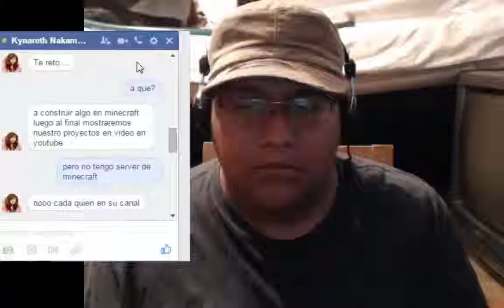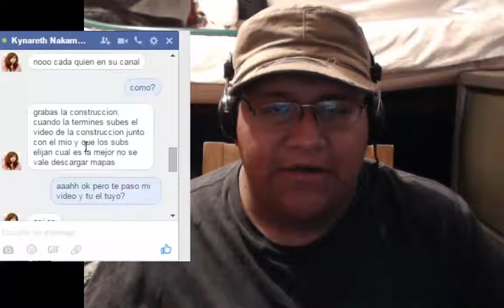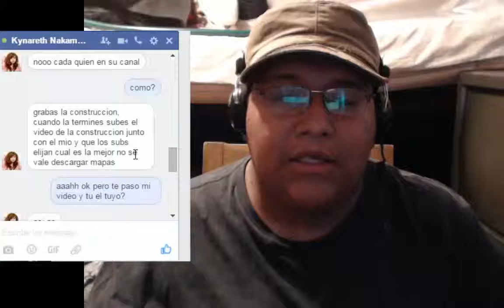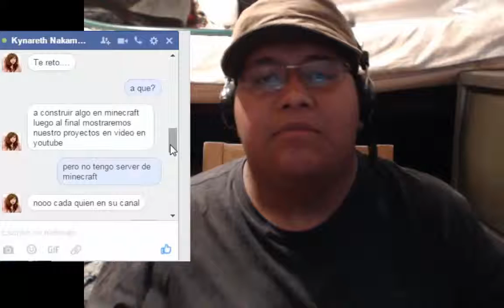Informe Retos canal vs canal